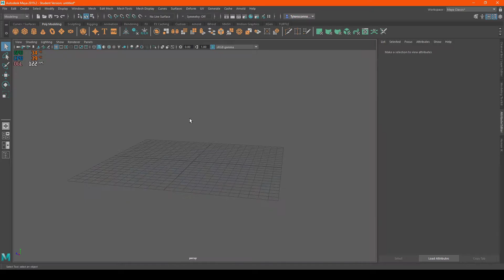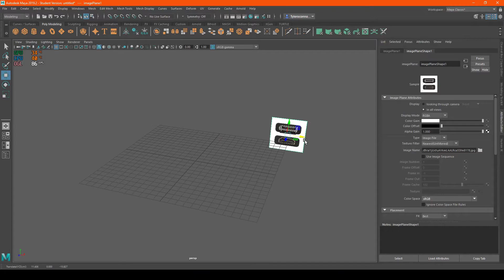Maya Image Plane Tutorial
Hope you guys learned how to import an image on the correct plane so it helps you in designing models!